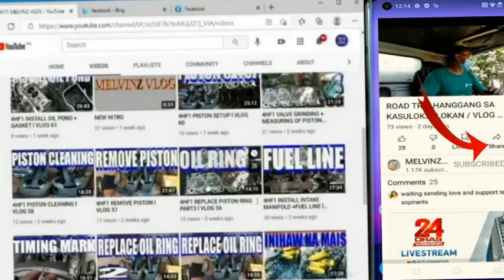VLOG #228 DAAN TAYO SA LUBAK NA DAAN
Hi lovely people! I hope you enjoy and like this video and if you do please hit -  LIKE 👍.. And if you want to get updated for my next upload please - SUBSCRIBE and hit the notification bell🔔 .